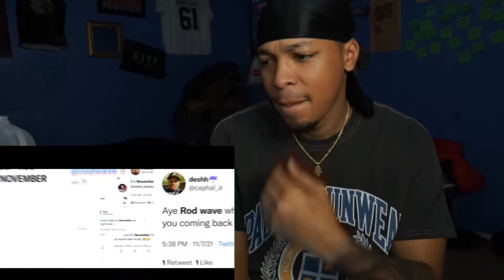FIRST TIME HEARING -Rod Wave "By Your Side" REACTION Vlogmas Day 4